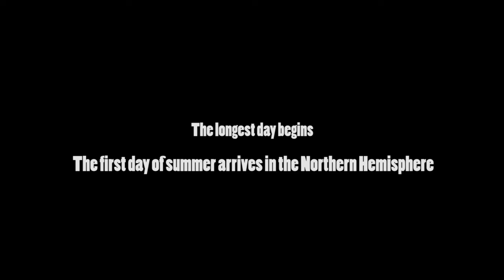Summer Solstice Sunrise 2022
Today we welcome the Longest day of the Year